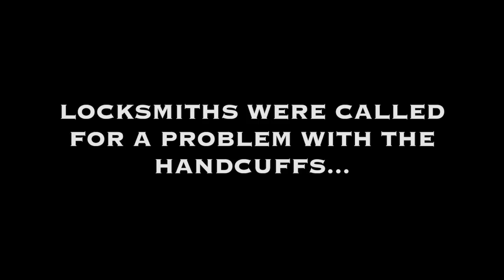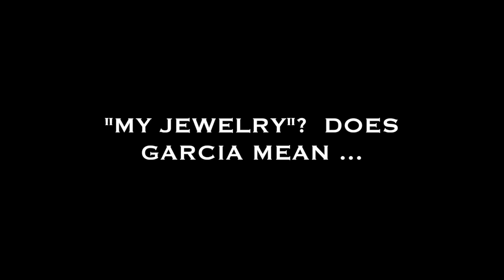Mayte Garcia Pawns Prince's "Memorabilia"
Garcia give$ "her" Prince "memorabilia"  to "Beverly Hills Pawn Shop".  We  hear Garcia discuss "her" jewelry and  "shoes".  I have included some pieces of Prince's Jewelry in this vid that Garcia later attempted to sell at an Auction in 2016, before Prince legally stopped her.  We have no way of knowing all Prince items that Garcia was in possession of and has sold over the years.  The engagement ring is Garcia's but where is Garcia's "wedding" ring? Garcia is like a blood $ucking vampire desperate for purple blood money with her gross, tacky, totally inappropriate  yard sales, pawn shops, & auctions of property that she did not even legally possess.  These items helped her get attention, make money (although we will never know how much given Garcia's financially challenged  accounting history when it comes to records & receipts) and drag and disrespect Prince for YEARS right up until his passing.  Garcia  can never give back or make right for her hideous public displays and even worse she still won't stop and let Prince rest in peace.  What kind of a person would tell tales of supposedly wanting to go  visit a sick man and being concerned for him when she knew she was being sued by him to stop selling his items WEEKS BEFORE HE PASSED.  Does Garcia have NO DECENCY?